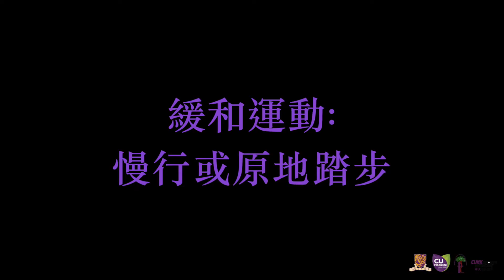緩和運動 1 : 慢行或原地踏步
慢行或原地踏步，維持兩分鐘。完成慢行或原地踏步之後，請參照「騎單車前的熱身運動」步驟2至9去進行拉筋，以緩和身體，可以減低損傷的機會。